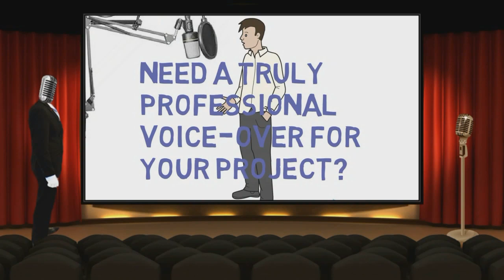Professional Voice-over at MLewisVO.com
Featuring the voice of M Lewis Sauerwein, MLewisVO.com is your one stop shop for a truly professional and unique voice-over! One voice aritst with many vocal styles for pretty much any application! Commerical, Corporate, Audio-book, Documentary, Technical/E-Learning, Voicemail and more!